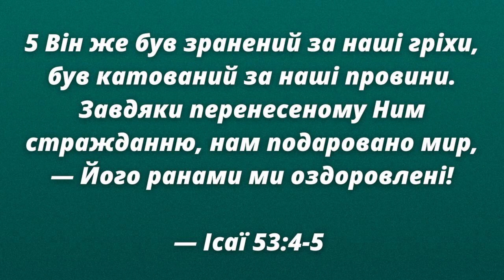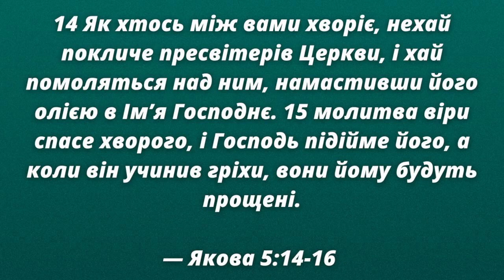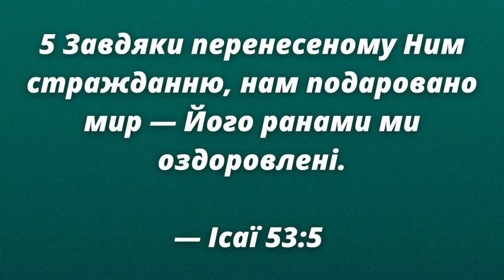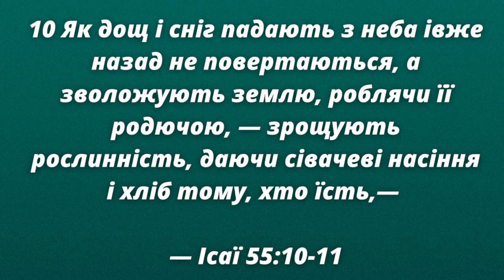«Як отримати зцілення»/ Неоніла Савочка / Церква «Спасіння» м.Васильків / 07 травня/ 11:00